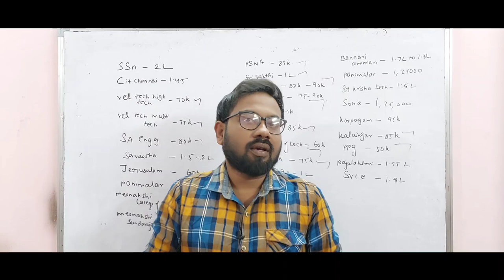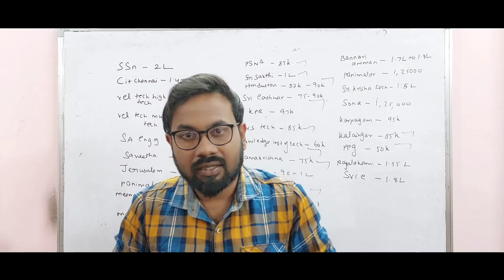TNEA-2022 | Anna University regional campus vs government vs private| Which is better?